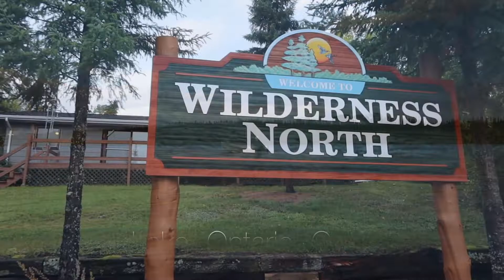Dawn Lake, Ontario, Canada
A fly-in fishing trip to Dawn Lake, Canada through Wilderness North.